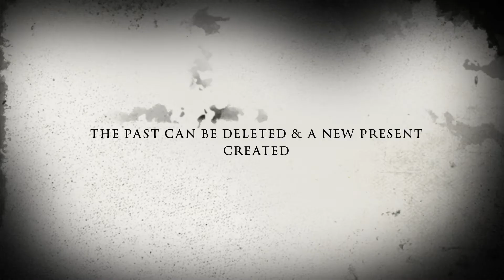Word Processor of the Gods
A short movie trailer based on the Stephen King short story.